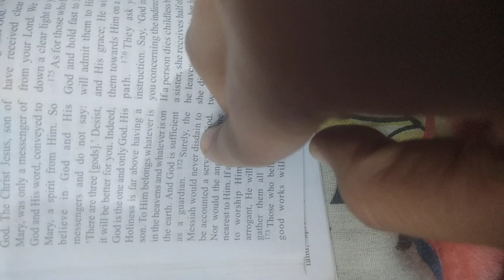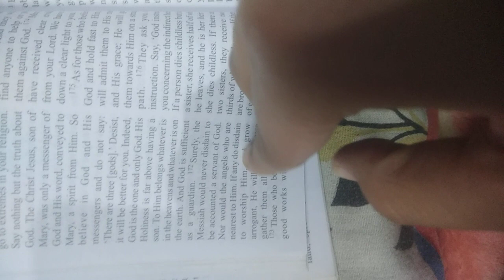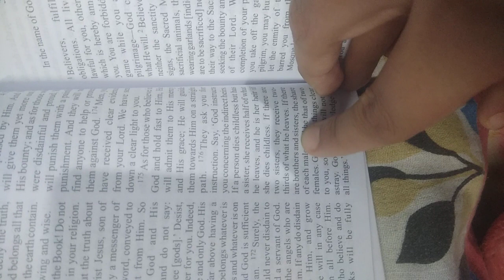The Quran translated by Maulana Wheeduddin Khan